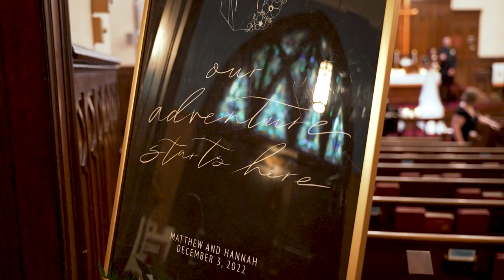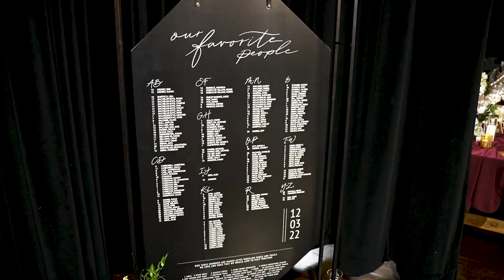Beautiful, dark, moody, modern wedding // The Armory // East Stroudsburg PA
Congratulations to Hannah and Matt!  We love their moody, industrial wedding at the Armory!

Ceremony Venue: Stroudsburg United Methodist Church
Reception Venue: The Armory, East Stroudsburg PA

Great working with these wonderful vendors!
Planner: Events By Gillian and Co.
Photo: Ashley Munson Photo
Flowers: Kraft and Co.
Cake: Cake and Corolla
Hair/Make-up: Alisha Nycole & Co.